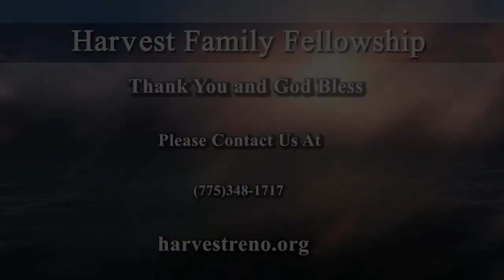Christmas Eve 2021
Sermon on 12/24/21 by Steve Hadley